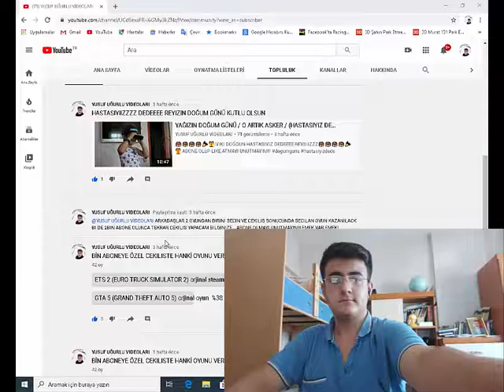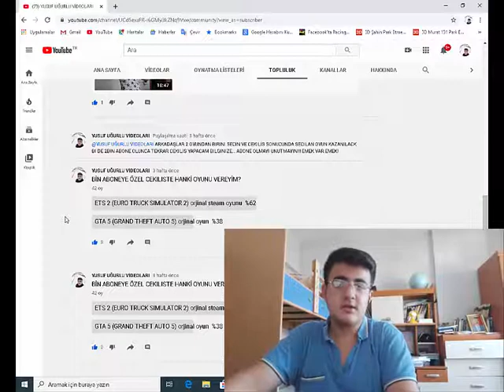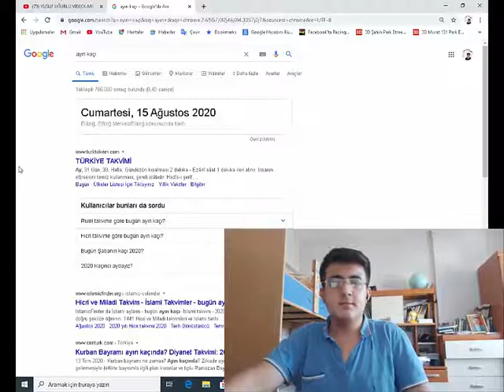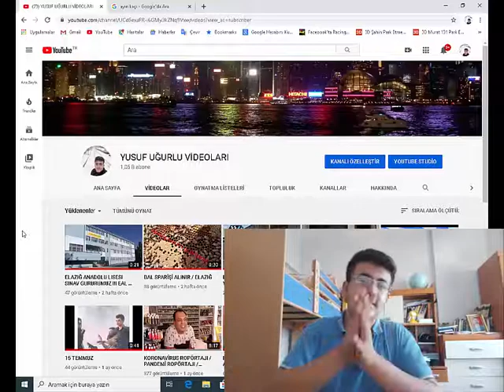ÇEKİLİŞ VİDEOSU / 1000 ABONEYE ÖZEL ETS 2 ÇEKİLİŞİ / EURO TRUCK SİMULATOR 2 ÇEKİLİŞİ TÜM DLCLERİYLE